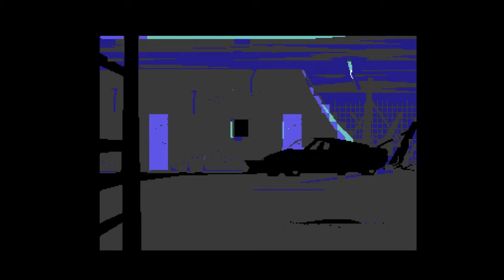Another World Intro (C64) [2019]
Another World Intro (C64) released by Hokuto Force 2019